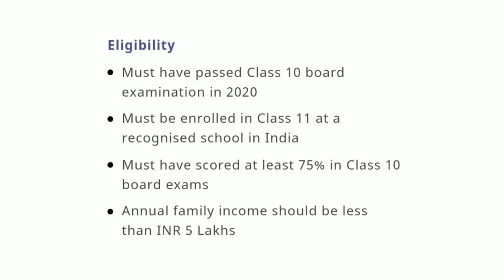SCHOLARSHIP For Class 10th Passed Students | Scholarship News | Colgate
SCHOLARSHIP For Class 10th Passed Students | Scholarship News | Colgate Scholarship | Keep India Smiling | Scholarship For Class11th Students

About Video:

Hello Guys,
In this video, I have given you details about a scholarship which 10th pass students can apply. This scholarship is open for all Indian students who have passed class 10th and presently studying in class 11th. The name of the scholarship is - "Colgate Keep India Smiling Foundational Scholarship Program". Any eligible student who is studying in class 11th can apply for this scholarship. It is for students of all 3 streams - Science, Commerce and Arts. If a student get selected in this scholarship then a scholarship amount of Rs.20,000 will be provided for 2 years. Means a total scholarship amount of Rs.20,000 will be given to selected students. This scholarship is for economically weak/poor students whose annual family income is less than 5Lakh. There is no any application fee required for this post matrix scholarship. In this video, I have explained eligibility criteria, scholarship benefits, and application process for this scholarship. The application process for this scholarship is completely online. Upload the scanned copy of required documents and submit your form. If you are shortlisted  for interview then you will have to give your interview, either physically or on phone(most probable). After you are selected in this scholarship you will get the message of confirmation on your registered mail. So keep checking your email regularly. This all takes time. So, be calm and focus on your studies.

हैलो दोस्तों,
इस वीडियो में मैंने आपको एक स्कॉलरशिप के बारे में जानकारी दी है जिसके लिए 10वीं पास छात्र आवेदन कर सकते हैं। यह स्कॉलरशिप उन सभी भारतीय छात्रों के लिए उपलब्ध है, जिन्होंने 10वीं पास कर ली है और वर्तमान में 11वीं क्लास में पढ़ रहे हैं। स्कॉलरशिप का नाम है - "कोलगेट कीप इंडिया स्माइलिंग फाउंडेशनल स्कॉलरशिप प्रोग्राम"। इस स्कॉलरशिप के लिए कोई भी पात्र छात्र जो 11वीं कक्षा में पढ़ रहा है, आवेदन कर सकता है। यह सभी 3 धाराओं - विज्ञान, वाणिज्य और कला के छात्रों के लिए है। अगर कोई छात्र इस स्कॉलरशिप में सिलेक्शन हो जाता है तो 2 साल के लिए 20,000 रुपये की स्कॉलरशिप राशि प्रदान की जाएगी। यानी चयनित छात्रों को कुल 20,000 रुपये की छात्रवृत्ति राशि दी जाएगी। यह छात्रवृत्ति आर्थिक रूप से कमजोर / गरीब छात्रों के लिए है जिनकी वार्षिक पारिवारिक आय 5 लाख से कम है। इस पोस्ट मैट्रिक्स छात्रवृत्ति के लिए किसी भी आवेदन शुल्क की आवश्यकता नहीं है। इस वीडियो में, मैंने इस छात्रवृत्ति के लिए पात्रता मानदंड, छात्रवृत्ति लाभ और आवेदन प्रक्रिया के बारे में बताया है। इस स्कॉलरशिप के लिए आवेदन प्रक्रिया पूरी तरह से ऑनलाइन है। आवेदन करने के लिए ऊपर दिए गए लिंक के माध्यम से कीप इंडिया स्माइलिंग फाउंडेशनल स्कॉलरशिप पेज की वेबसाइट पर जाएं। वहां अपना मूल विवरण जैसे नाम, जन्मतिथि, पता, ईमेल पता आदि प्रदान करके अपना पंजीकरण करें। इसके बाद अपने खाते में लॉग इन करें और इस छात्रवृत्ति के आवेदन पत्र को भरें। आवश्यक दस्तावेजों की स्कैन कॉपी अपलोड करें और अपना फॉर्म जमा करें। यदि आपको साक्षात्कार के लिए शॉर्टलिस्ट किया जाता है तो आपको अपना साक्षात्कार देना होगा, या तो शारीरिक रूप से या फोन पर (सबसे संभावित)|

Topics Covered :
scholarship for 10th pass students
scholarship for class 11th student
Keep India Smiling Foundational Scholarship Program
colgate scholarship
scholarship for boys
scholarship
scholarship 2021
scholarship form online last date
scholarship check kaise karen
scholarship for general category student
scholarship for science students
scholarship for commerce students
scholarship for arts students

scholarship for class11th student
colgate scholarship 2021
scholarship form online2021
scholarship
scholarship2021
scholarship for Indian students
me agr 11 class me name likha chuki hu to kya me iti ka form bhar sakti huu

science stream
10th pass
11th class student
scholarship ka form kaise bhare
10th pass students ke liye scholarship
11th class students ke liye scholarship
11th scholarship online form
up ki class 10ki scholarship ki